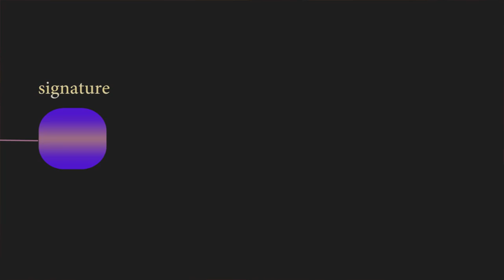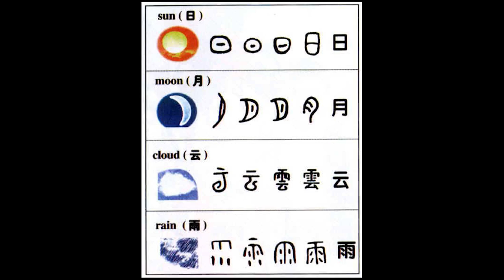ConFAB Ep 5 - A Concept for an Orthography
In which I share an idea for a writing system geek out while worldbuilding. (Apologies for the poor lighting quality!)

Here's a link to a WIP map of the conworld I talk about in this video!

~ Learn about things!

ConWorkShop: Aidan Wood